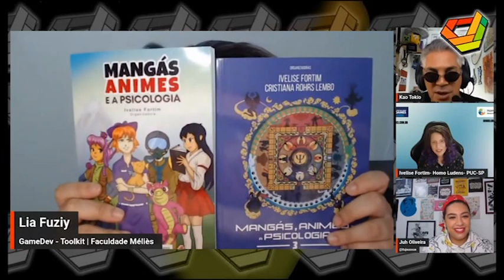Drops de Jogos - Entrevista com Ivelise Fortim, da Homo Ludens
O Drops de Jogos conversou com Ivelise Fortim, sócia da empresa de consultoria e pesquisa Homo Ludens, ligada aos jogos digitais. O bate-papo foi conduzido por Kao Tokio e contou com as presenças de Lia Fuziy e Juh Oliveira.